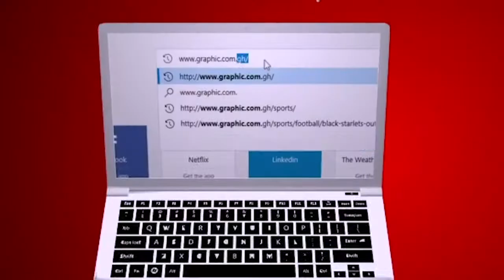Rejection, Court Rise by Rev. Dr. Ebenezer Markwei